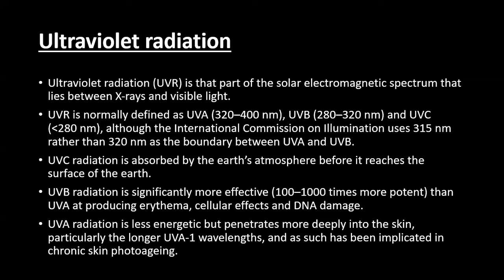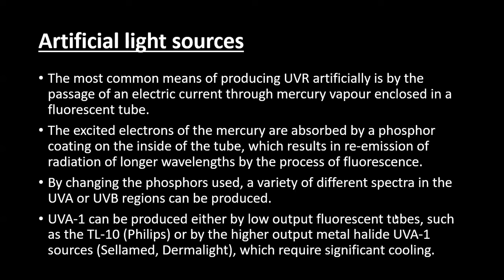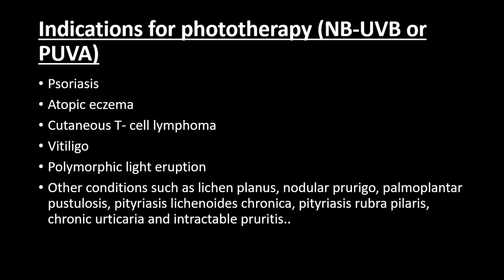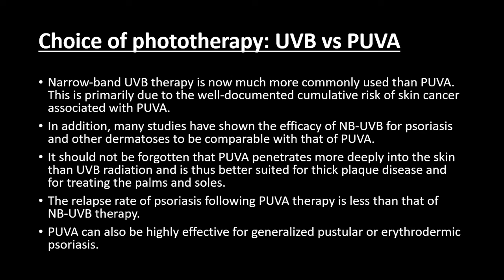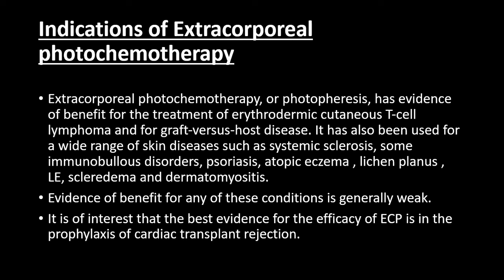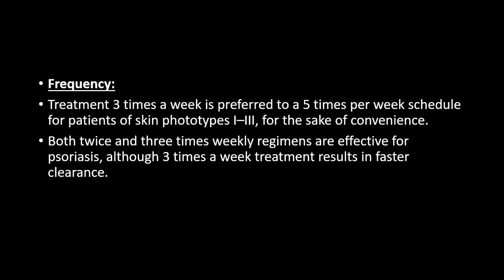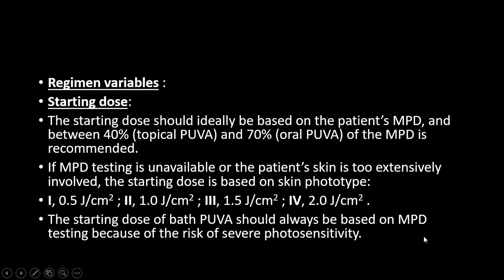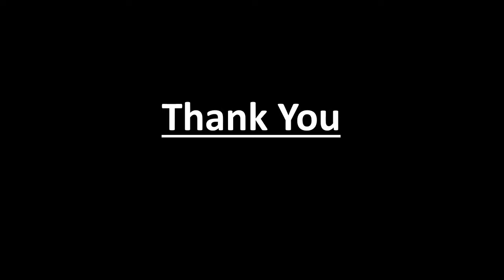Lecture-182: Principles of Phototherapy, Part 1. Rook's Chapter 21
The lecture discusses Broad band UVD, Narrow band UVB, PUVA, UVA1 phototherapy in detail with Extracorporeal Photopheresis.